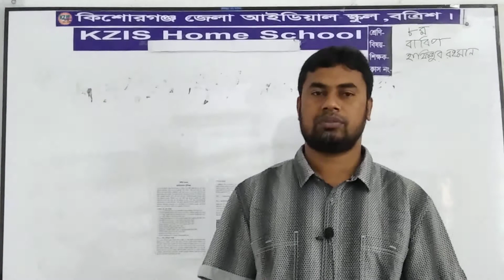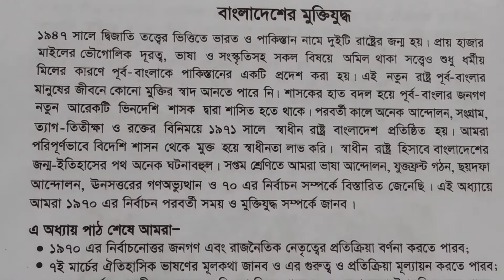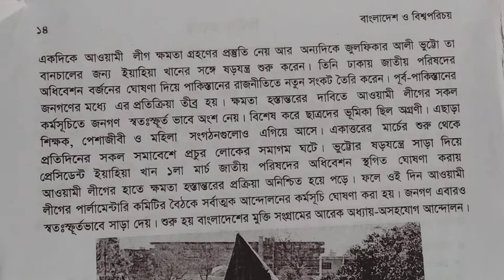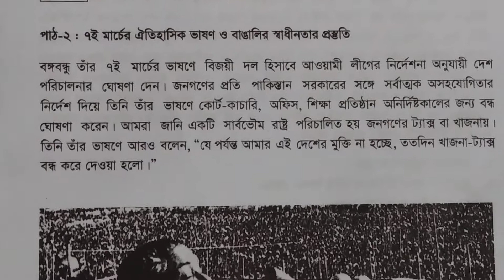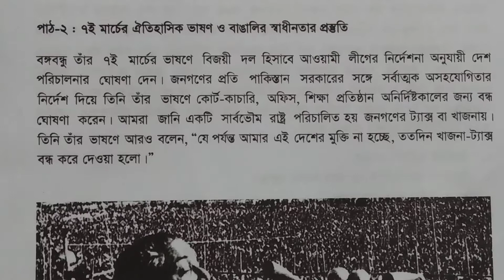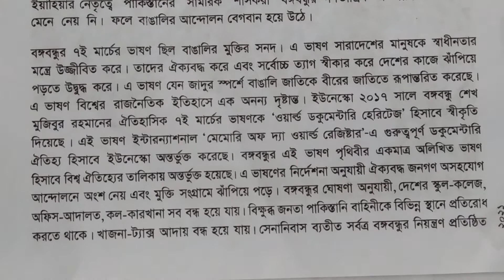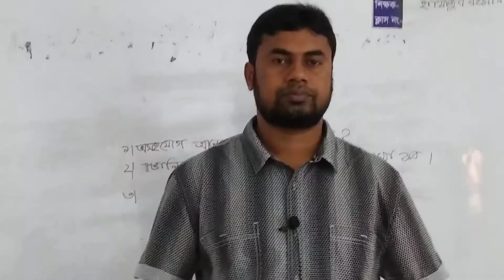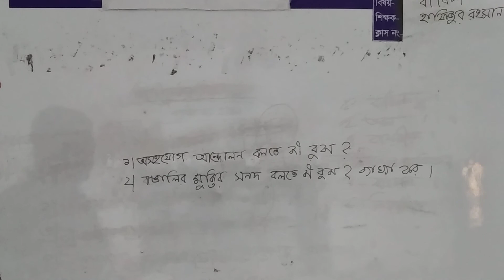৮ম শ্রেণীর বাংলাদেশ ও বিশ্বপরিচয়।। ১০/৩/২১... জনাব হাফিজুর রহমান।।